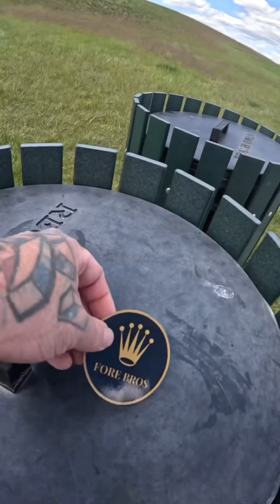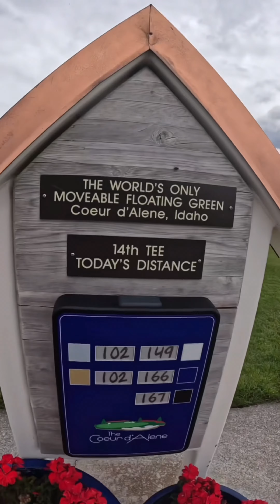Fore Bros Coeur d’ Alene 2024